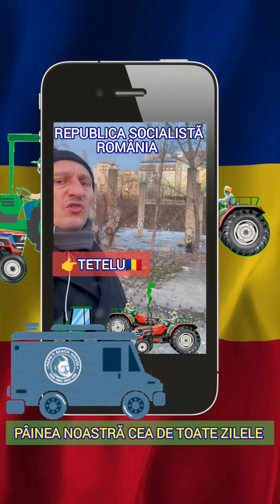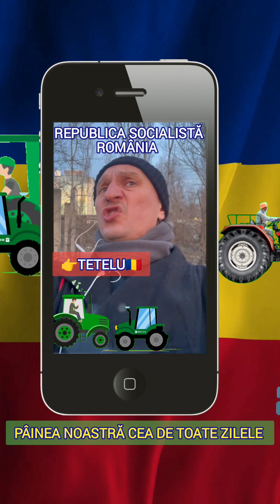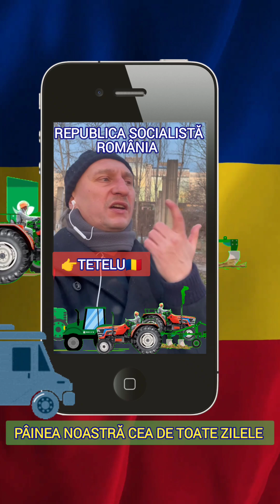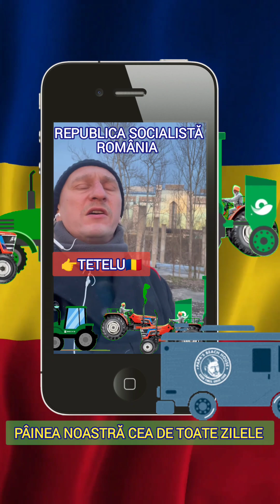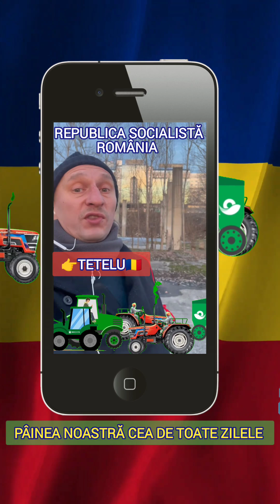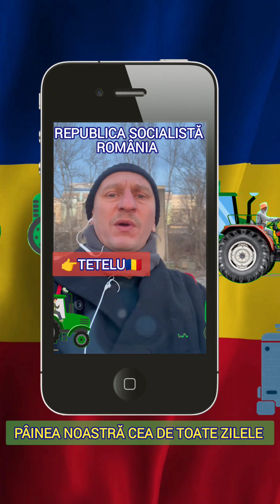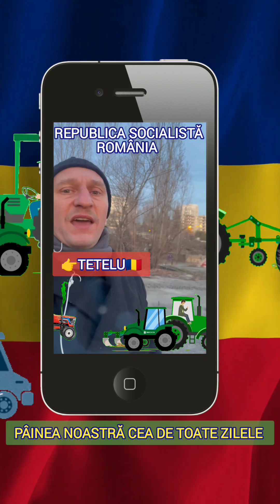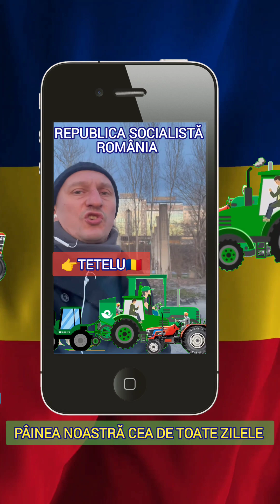REPUBLICA SOCIALISTA ROMANIA